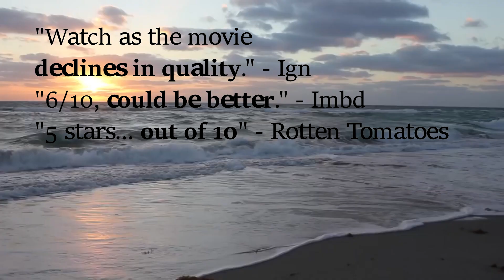Joe Kasporav Part II Trailer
Even BIGGER and BETTER than the last.